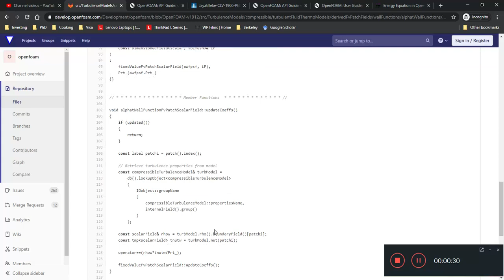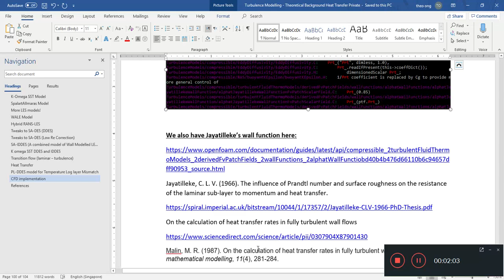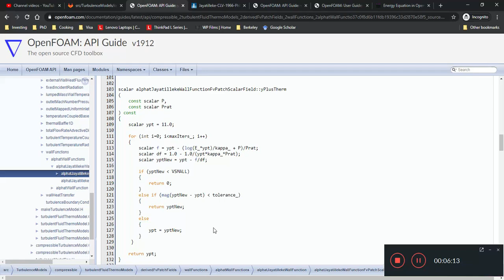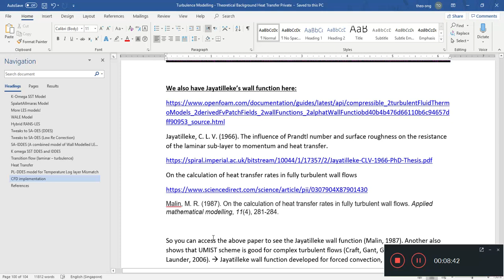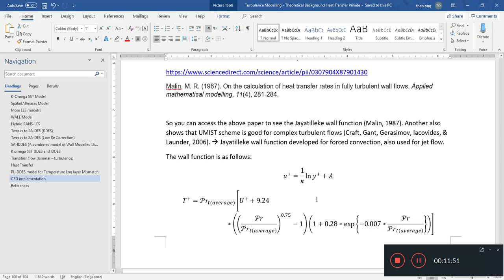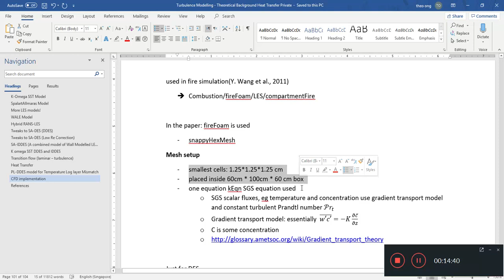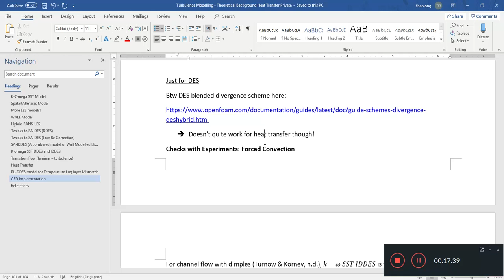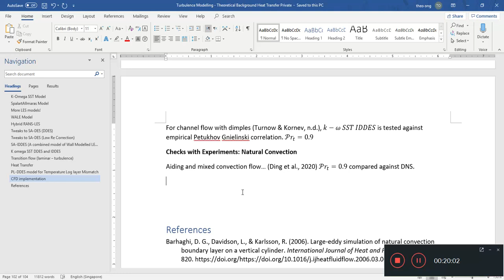Turbulence Modelling 88 - OpenFoam Jayatilleke Wallfunction and LES Natural Convection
OpenFOAM Eddy Diffusivity Code (how alphat comes into play)

On the calculation of heat transfer rates in fully turbulent wall flows
Malin, M. R. (1987). On the calculation of heat transfer rates in fully turbulent wall flows. Applied mathematical modelling, 11(4), 281-284.

Richardson Number
Oztop, H. F., & Dagtekin, I. (2004). Mixed convection in two-sided lid-driven differentially heated square cavity. International Journal of Heat and mass transfer, 47(8-9), 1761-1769.

Turbulent Mixed Convection using IDDES, WALE and PL DDES compared with DNS
Ding, P., Wang, S., & Chen, K. (2020). Numerical study on turbulent mixed convection in a vertical plane channel using hybrid RANS/LES and LES models. Chinese Journal of Chemical Engineering, 28(1), 1–8.